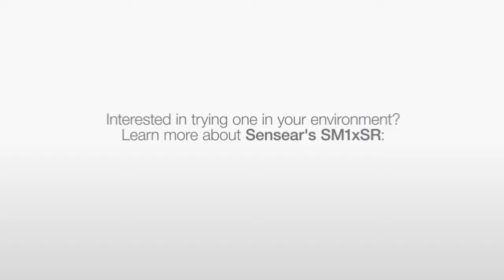Sideline Communication Headset - Sensear in Action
The coaches and analysts of Hockey Australia uses Sensear in order to effectively communicate between one another at major sporting events.